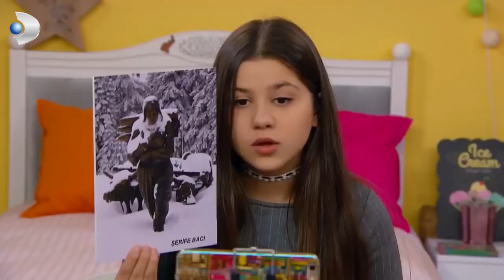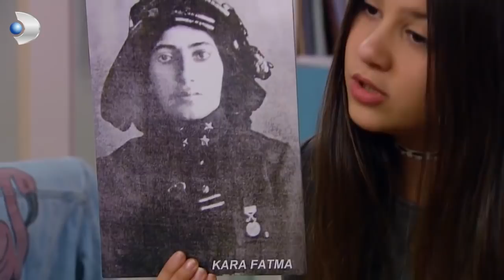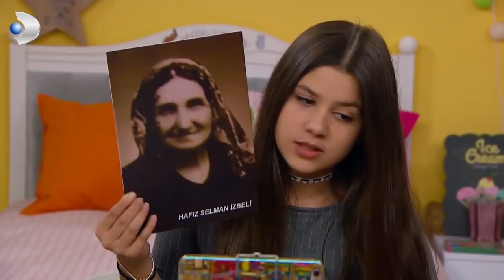Kurtuluş Savaşındaki Kadın Kahramanlar! - Çocuklar Duymasın 14.Bölüm